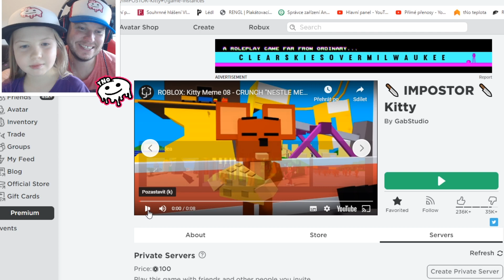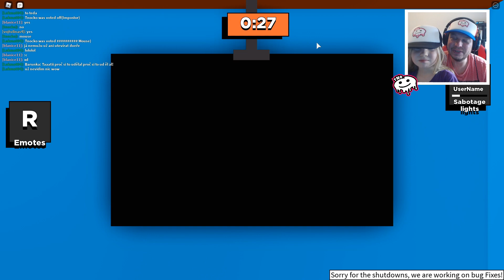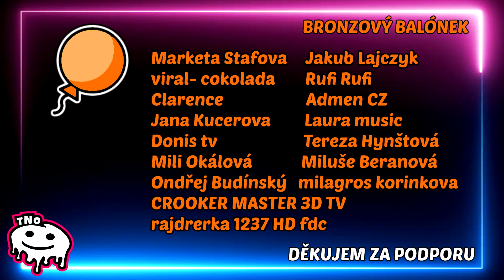AMONG US V KITTY 🔪 IMPOSTOR 🔪 Roblox | Tatínek a Barunka CZ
Dneska je tu kapitola 4 z Kitty, musíme zachránit MR. P od jeho zlého bráchy MR. O v jeho zábavném parku.